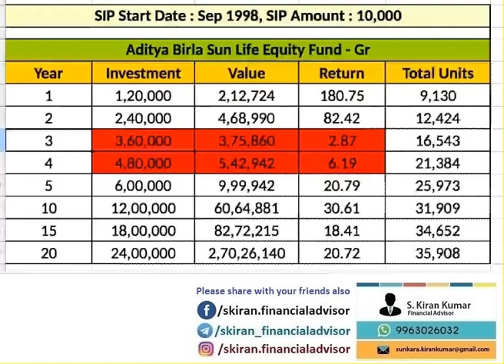Aditya Birla Sun Life Equity Fund | Launch Date: Aug 27, 1998 | Return since Launch: 22.52%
Life Insurance, Mutual Funds, Capital Market, Term Insurance, Health Insurance, Motor Insurance, NPS, NJ Wealth.